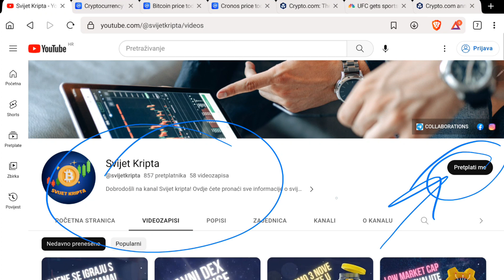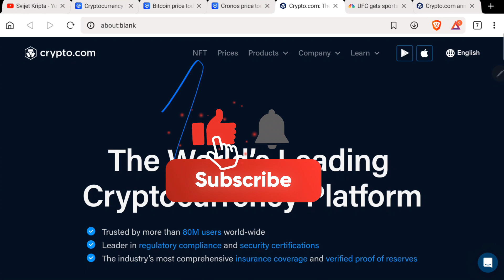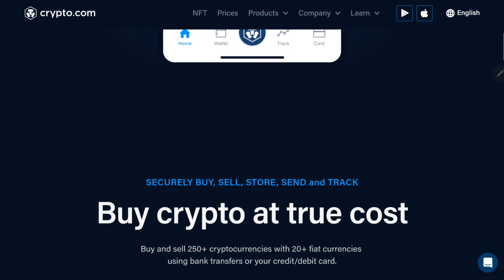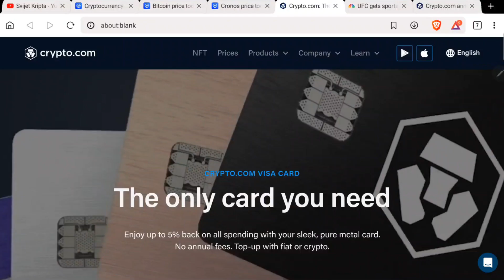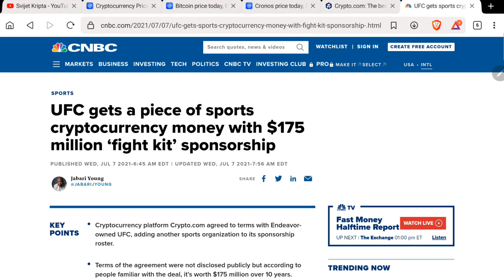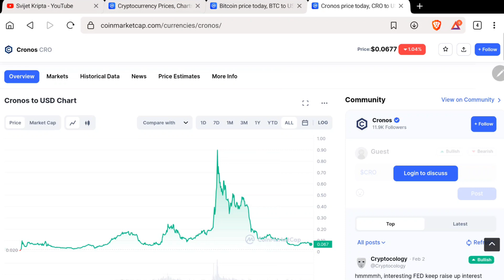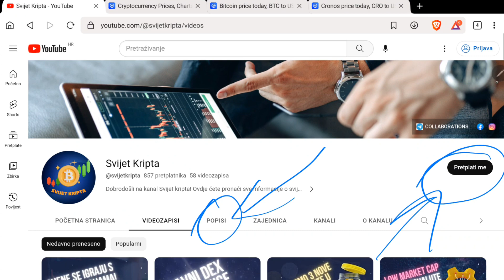Ulaganje u Cronos CRO za veliki rast u bull marketu! 🚀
Kriptovaluta CRO (Cronos) odličan odabir za bull market?

10$ GRATIS za kupnju 100$ bilo koje kriptovalute na Coinbase mjenjačnici

BSC: 0xE721150b342dc330bFe0ea7349c74ef0c180bA7a
BTC: bc1qgn8e0stdcg23zy8zu52gazzm6x7pj388pyqvw8
ETH: 0xE721150b342dc330bFe0ea7349c74ef0c180bA7a
ADA: addr1q9c3dvesd2dep53035lqju3r0nvcudldh2g5qgf5fmxuzzfnajf7hdp7tn9u7q94rwqr9l2rxxupmath39uptd5tmfjs7lc2e9
DOGE: D8wxev8MArJ2fnb2w7UrskU6sndMFTsE6G
LTC: ltc1qj85ydawvds9ss3sh9vld005qwgm7zt0pa839ew